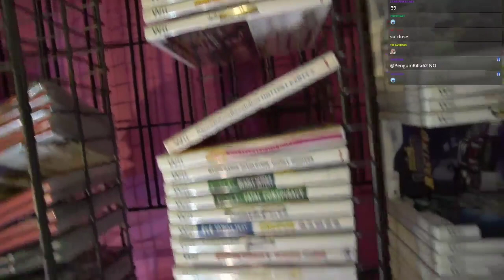I'm a wannabe crafter who streams for fun #01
I'm a wannabe crafter who streams for fun